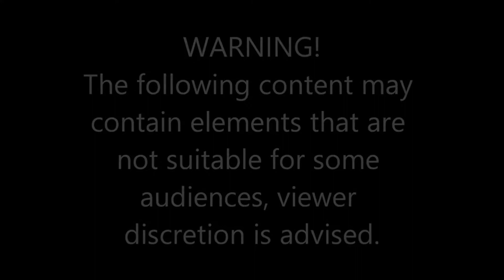Milk Fish Eaten by Rats Time-lapse